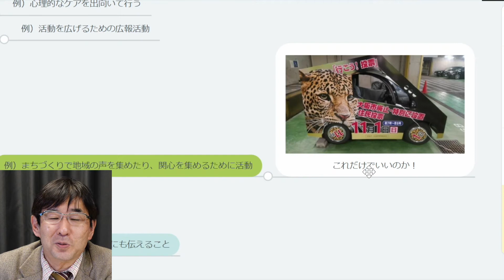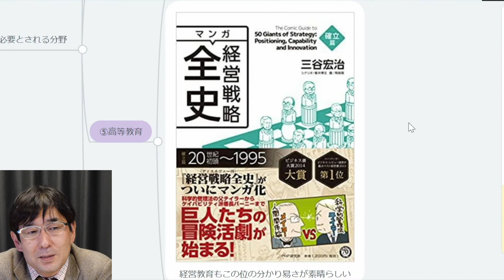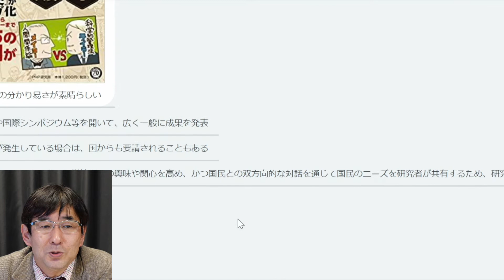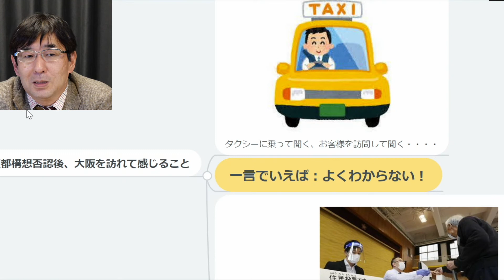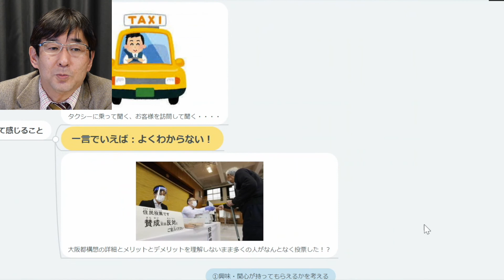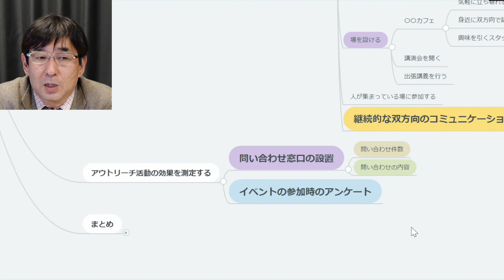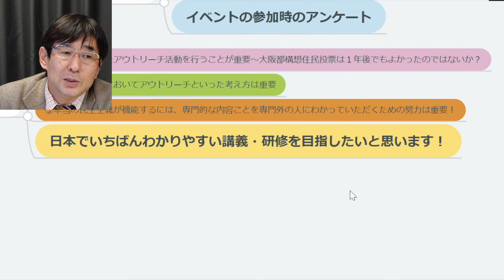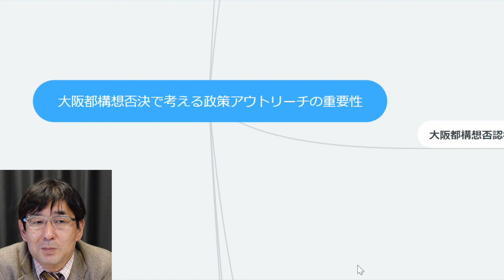#75 大阪都構想否決で考える政策アウトリーチの重要性-イマージョン実践経営大学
#75「大阪都構想否決で考える政策アウトリーチの重要性」